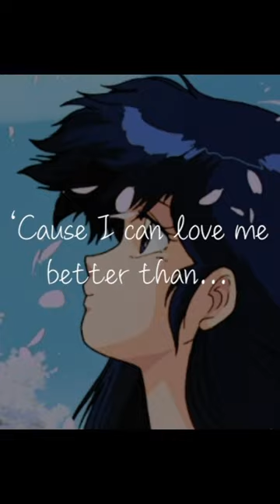Flowers but it's city pop